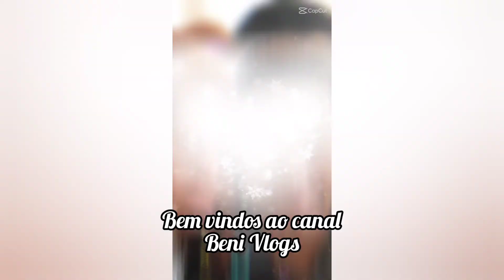MANUTENÇÃO NA MÁQUINA DE HIGIENIZAR BARRIL DE SHOP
Canal novo
Venho aqui apresentar a vocês vlogs diversos
compartilhe
venha fazer parte desse time

visite o canal da minha esposa vida simples vlogs Aline de Jesus